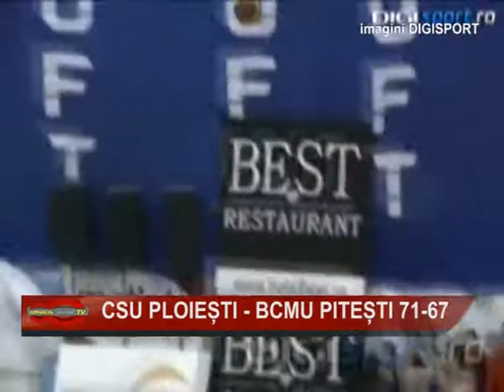17 CSU PLOIESTI BCM U PITESTI